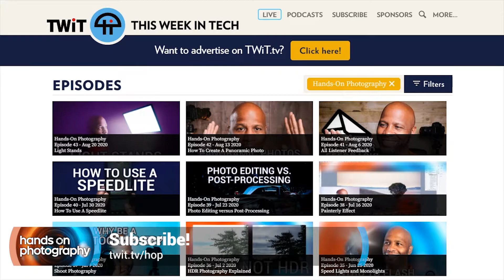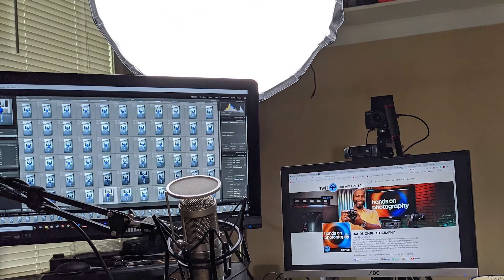What Are Light Modifiers? - Softbox, Beauty Dish, Octabox and More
Light modifiers in photography can truly change or enhance the quality of the image. Light modifiers can provide soft light to make the subject in your photography more appealing to your viewers. Ant Pruitt discusses light modifiers on Hands-On Photography.